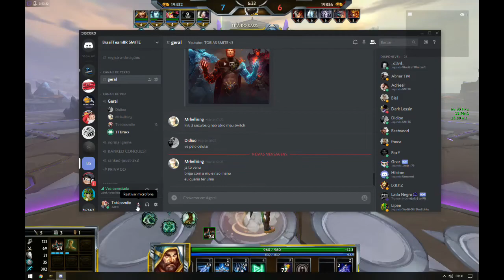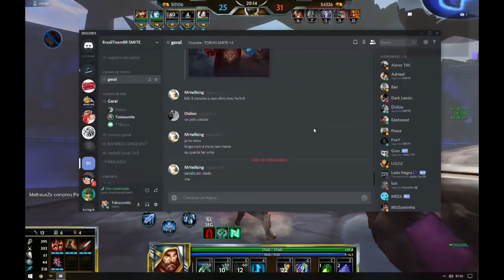ULLER ADC | CONQUISTA CASUAL | SMITE BR ( ULLR OP DMS SLC )